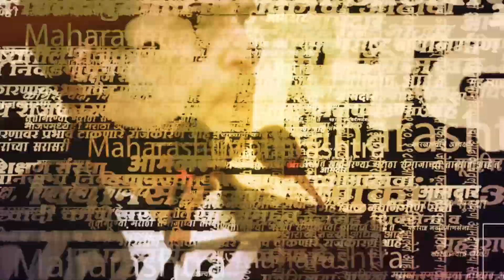Supriya Sule यांनी Eknath Shinde यांच्या जाहिरातीवरून लगावला टोला, MVA ला दिला इशारा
मुख्यमंत्री एकनाथ शिंदे यांची सर्व प्रमुख वर्तमानपत्रात जाहिरात छापून आली. यावरून सर्व स्तरावरून प्रतिक्रिया उमटत आहेत. या जाहिरातीवर राष्ट्रवादी काँग्रेसच्या कार्यकारी अध्यक्ष खासदार सुप्रियाताई सुळे यांनी मिश्कील टिप्पणी केली. कमी मार्काने पास झालो हे कबूल करणारा हा पहिला पक्ष आहे, अशा शब्दात सुप्रियाताईंनी जाहिरातीची खिल्ली उडवली.